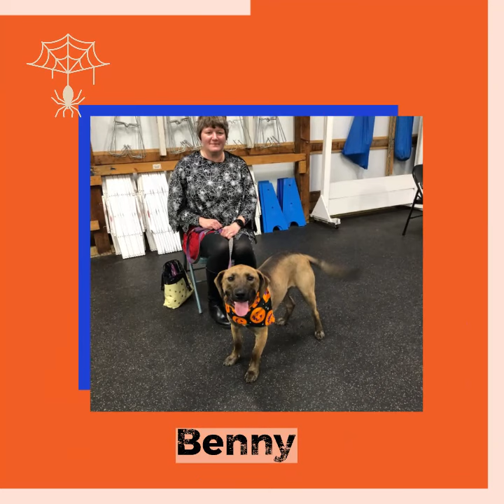Thursday night Obed class Halloween 2024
Some photos and video clips from our Puppy Two and Basic obedience class last night, October 31, 2024.
ECHO Dog Training Obedience Club
Sebrina Tingley